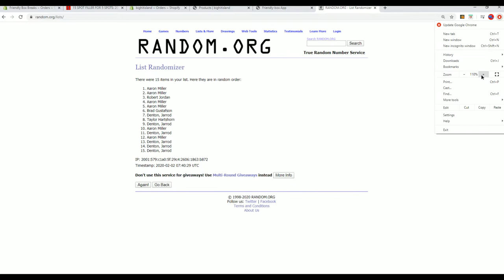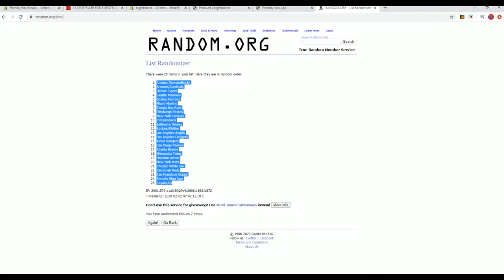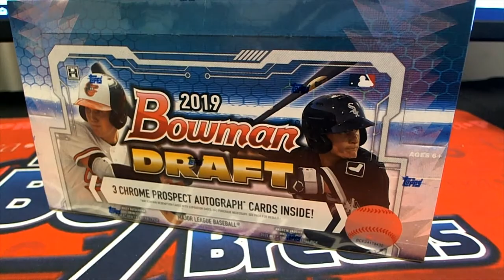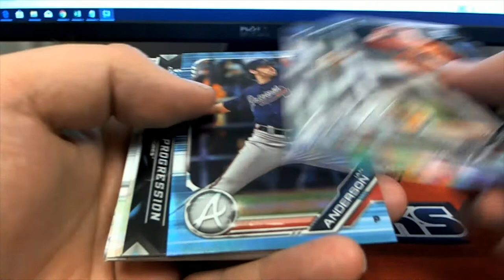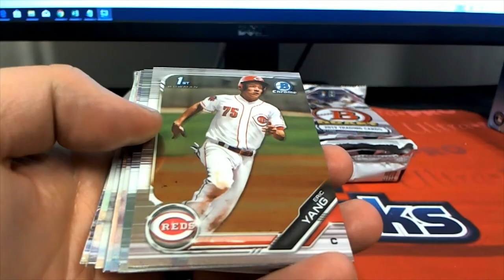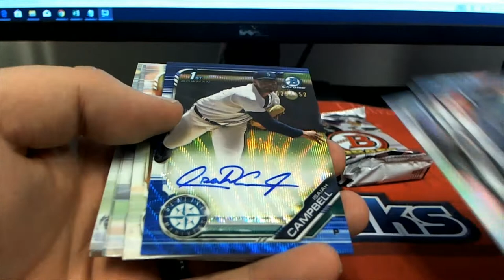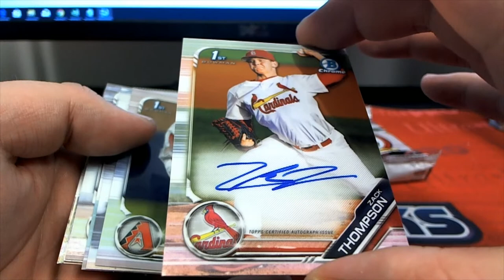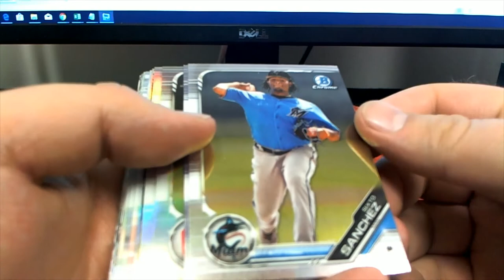2019 Bowman Draft Jumbo ID BOWDRAFTRTEAMS708